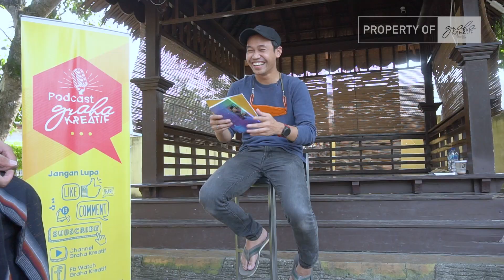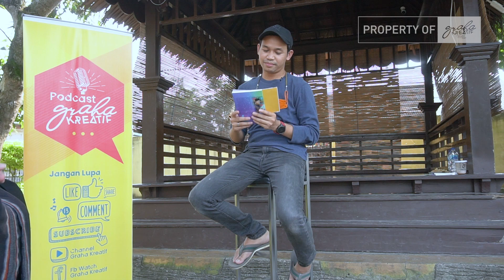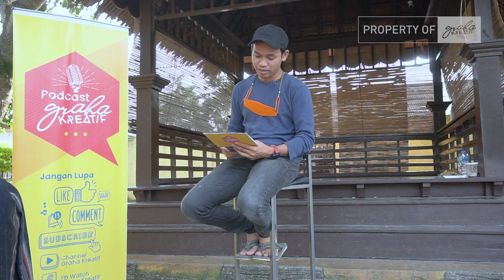BUKU INDAHNYA DUNIA PESANTREN -KARYA UST. ABROR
Ust. Sahrir Abror merupakan penulis muda di kalangan santri. "Indahnya Dunia Pesantren" buku pertama yang ia terbitkan. Buku yang dirasa menjadi penting untuk dibaca kalangan santri, maupun masyarakat umum, terutama umat muslim. Banyak kegelisahan yang ia tuliskan dengan tutur kata dari pengalaman para santri.

 Ust. Abror salah satu ustad di Daar El Hasanah Islamic Boarding school yang terus bersikeras mendidik para santri bersama Buya Albi Adha  sebagai Founder Pesantren itu, Serta Kiyai Agus Khaerul sebagai mentornya.

Semoga dengan buku ini memperkuat islamiah para santri untuk terus menggali ilmu-ilmu agama hingga kelak hadir ulama-ulama besar di pesantren tersebut.

DOKUMENTASI INI DIBUAT SEBAGAI ARSIP TIM GRAHA KREATIF AGAR TETAP KONSISTEN PADA TUJUANNYA BERMANFAAT BAGI SEKITAR DAN TIDAK TERBAWA OLEH ARUS POLITIK.

untuk order produk UMKM yang diproduksi langsung oleh masyarakat hasil binaan Koperasi Senyum Desa Nusantara
bisa melalui online dan offline

offline
Join's Mart Ruko Graha Kreatif Kp Katileng Desa Pasirbuyut Kec. Jawilan Kabupaten Serang Banten.